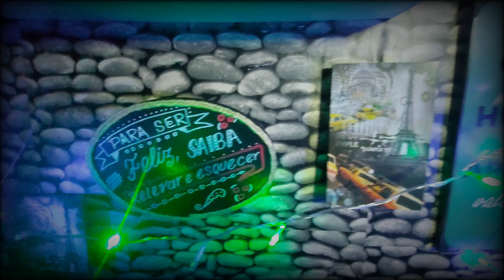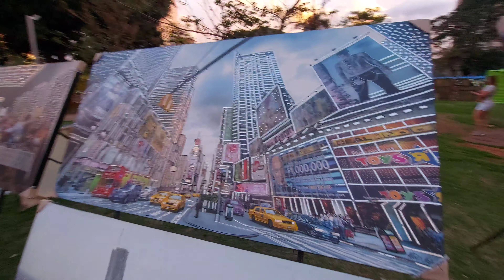Alex Nilton Vlog - Feira do Sol Goiânia - GO 🇧🇷